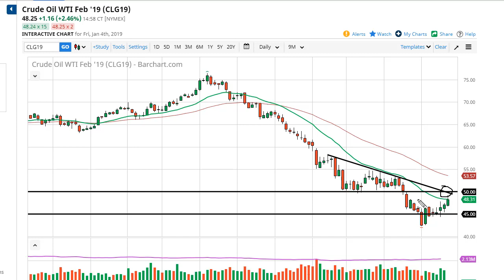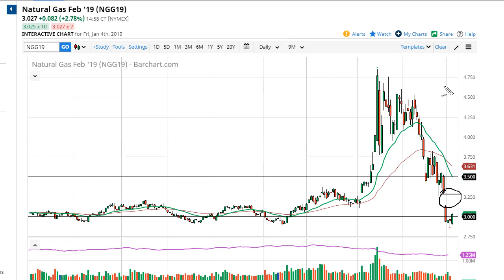WTI Crude Oil and Natural Gas January 7, 2019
The WTI Crude Oil market has rallied significantly during trading on Friday after a stronger than anticipated jobs number out of the United States. This signifies that perhaps there could be more demand, and then the fact that Jerome Powell suggested that the Federal Reserve was in fact watching market suggests to traders that there may be a bit of a “Fed put” built into the stock markets, which had everybody buying risk assets. However, when you look at this chart you can see that there is clearly a downtrend line near the $50 level, so I think that any rally at this point is probably going to struggle in that area and I think that sellers will come back in and jump in that market. If we do break the $50 level, then we could go as high as the 50 day EMA, currently at $53.57 above.